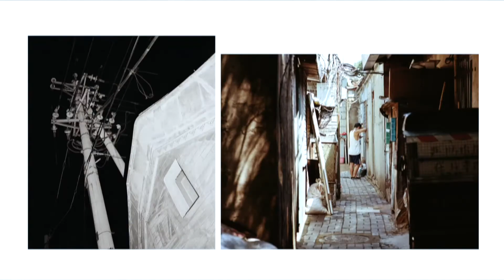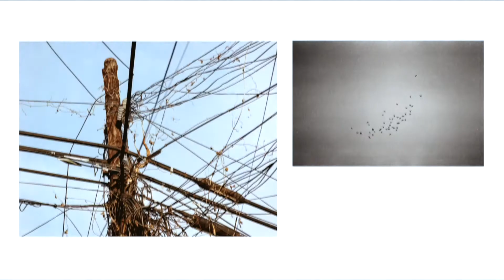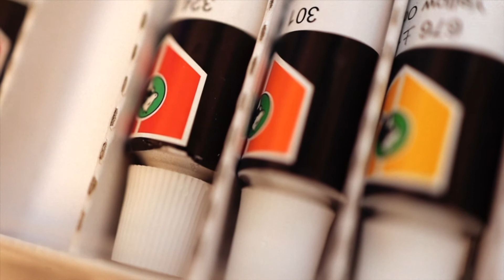Project "Street" - Extra - 小小项目「火中的照片」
**VLOG**

今天给大家分享做一个小小项目的一个灵感，火中照片，Fire on Photo。

了解更多:

新浪微博: @放开那个西红柿